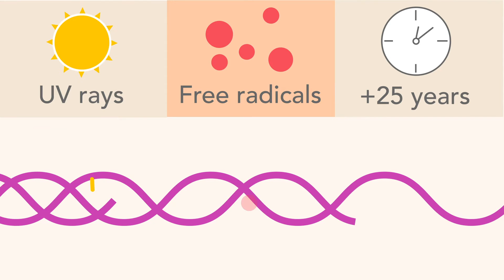How it works: Nutrova Collagen Peptides - pure collagen peptides for your health goals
Collagen is our body's most abundant protein! It's especially important for our joints, bones, gut, hair, nails and skin. Here's why it's a good idea to consume a collagen peptide supplement, if you're looking to improve your overall health, along with why Nutrova Collagen Peptides is an excellent choice!

Nutrova Collagen Peptides - Highly pure collagen peptides (over 90% purity) sourced from poultry, to repair damage to our body's most abundant protein - collagen!